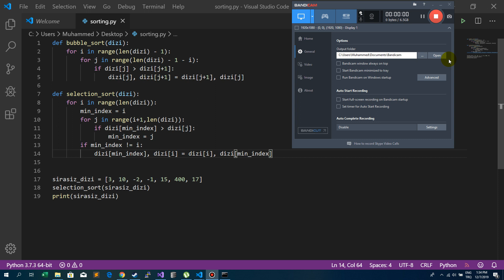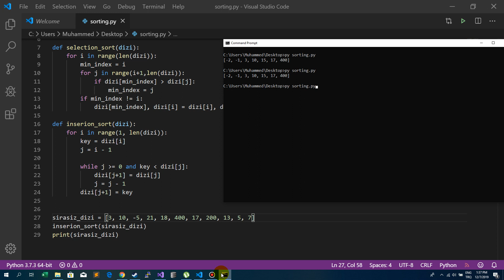Python ile Insertion Sort (Seçme Sıralama) Kodu